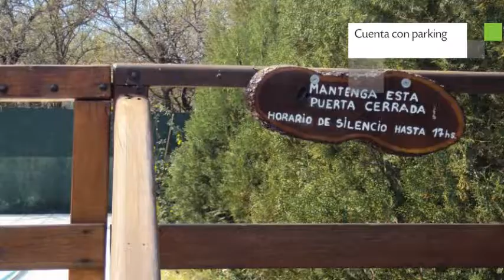Complejo San Francisco, Lodge en Merlo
Complejo San Francisco es un Lodge de Merlo ubicado en Conti 100 sur.